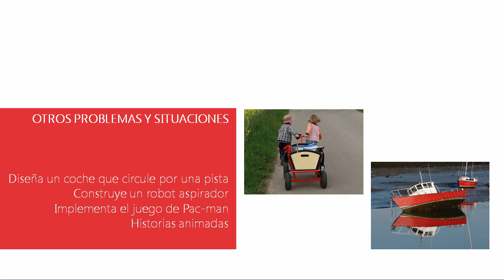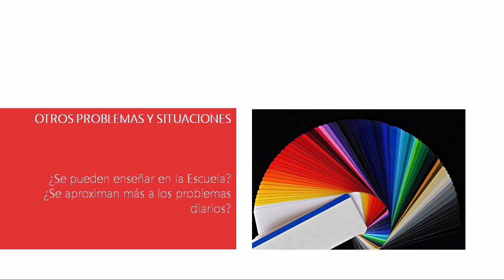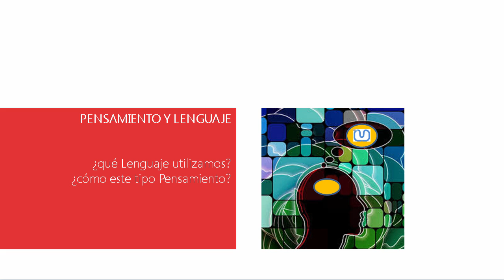1.2 - Problemas Múltiples Procesos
Problema Múltiples Procesos (MP):

• problemas más afines a los

problemas y situaciones diarias

que resolvemos todos los días.

• necesidad de otro tipo de

lenguaje y pensamiento para

resolver los problemas MP